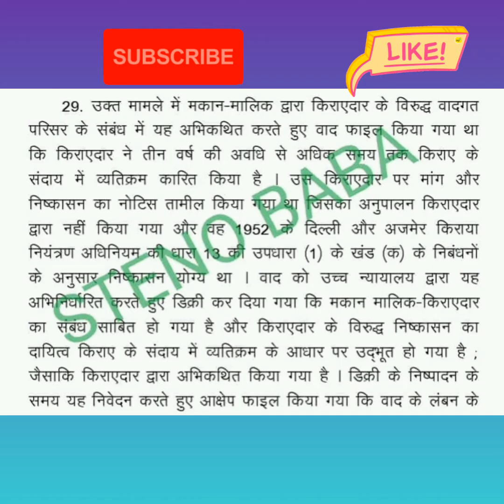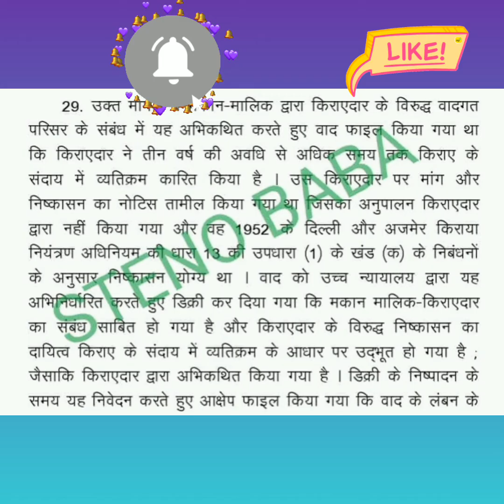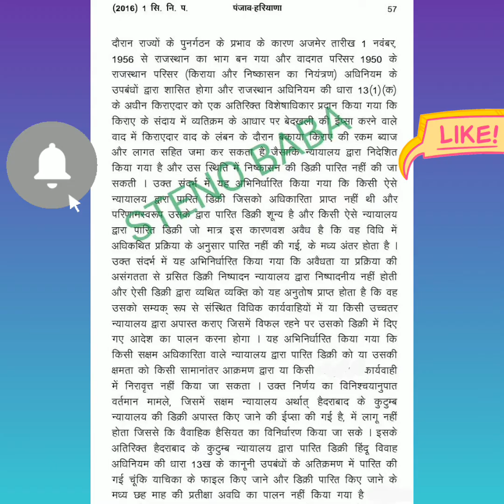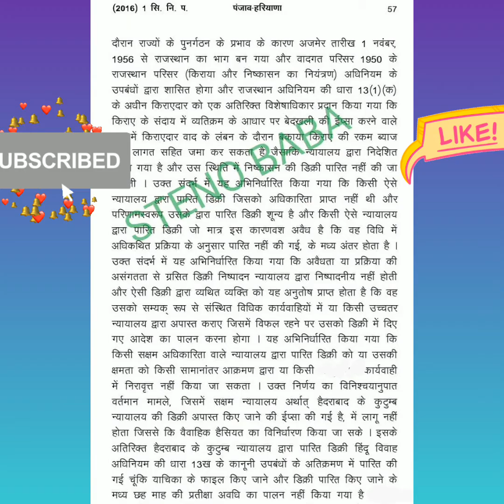80 wpm कोर्ट लीगल मैटर हिन्दी डिक्टेशन with PDF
Legal dictation,
CRPF dictation,
Hindi dictation,
Legal outline dictation,
Court matter,
Rishi pranali dictation,
# aashulipi dictation,
shorthand writing,
shorthand dictation,
ssc stenographer,
shorthand speed,